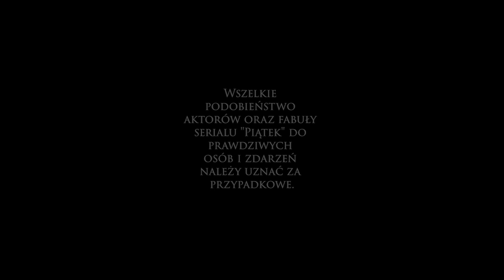TYPOWE TANCERKI 🎬 Piątek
W młodości na dyskotekach podpierał ścianę plecami. Kiedy dorósł - poszedł na kurs tańca. Jak to się skończyło?

Podziękowania za współpracę przy realizacji odcinka dla Anny Sobolewskiej z Royal Dance Academy.

⚠ UWAGA! ⚠